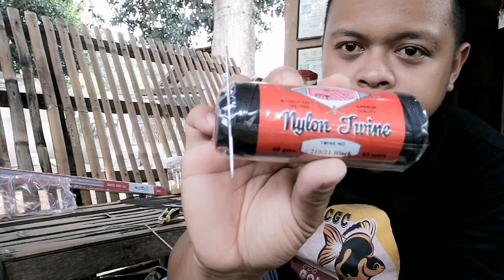EP21. DIY DAPHNIA NET | TKOIHOUSE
For effective Daphnia net.. I hope makatulong...

If you to see Fishes... click the below...